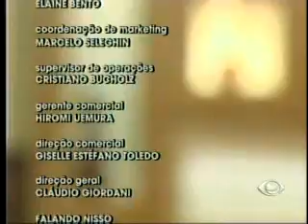FALANDO NISSO 17 11 2011 PARTE04